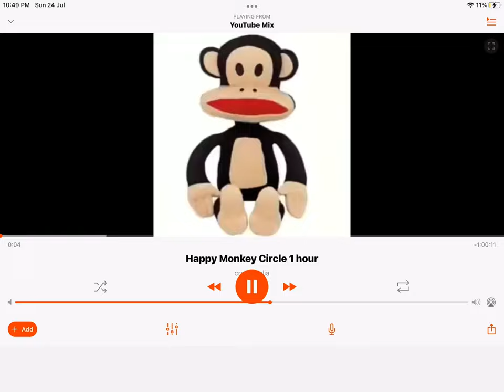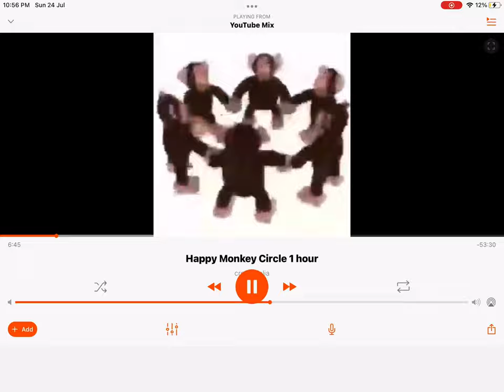happy monkey circle music for 1 hour